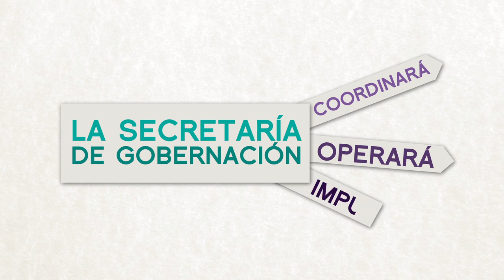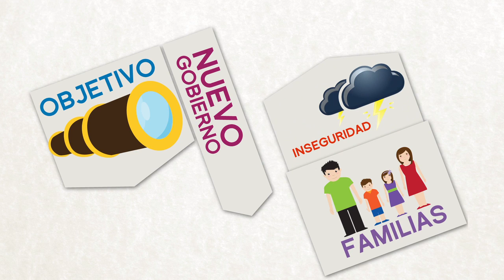¿Qué cambios se hicieron a la Administración Pública? Secretaría de Gobernación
Conoce en qué consisten las reformas a la Ley Orgánica de la Administración Pública Federal, presentada por el nuevo gobierno y apoyada por los Diputados del PRI. En esta cápsula te explicamos cuáles son los cambios a la Secretaría de Gobernación. EsTiempoDeMéxico.